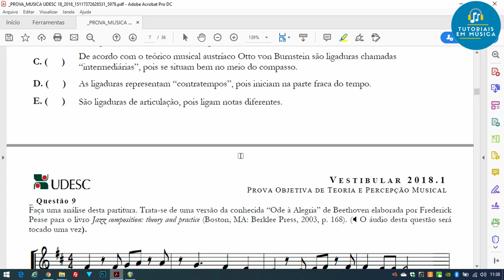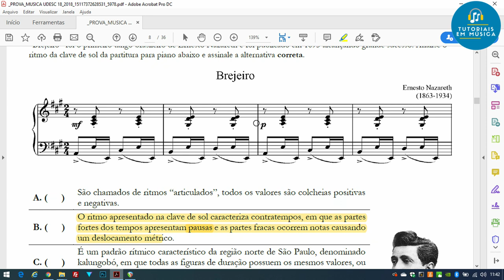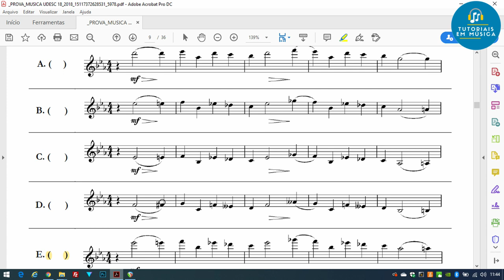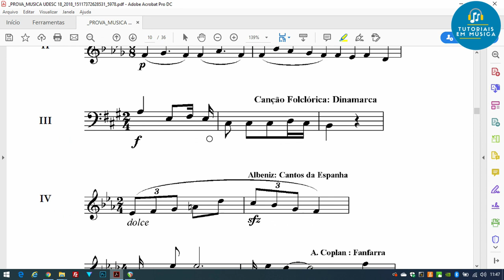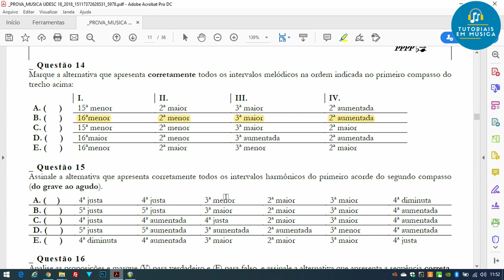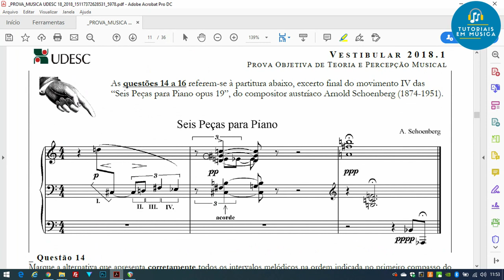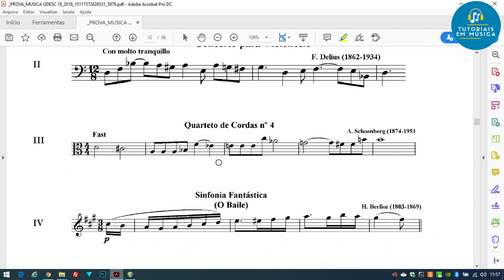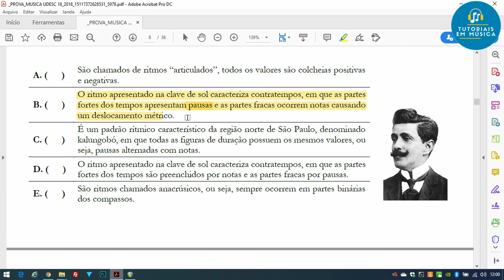Prova de Habilidade Específica em Música - Udesc - 2018.1